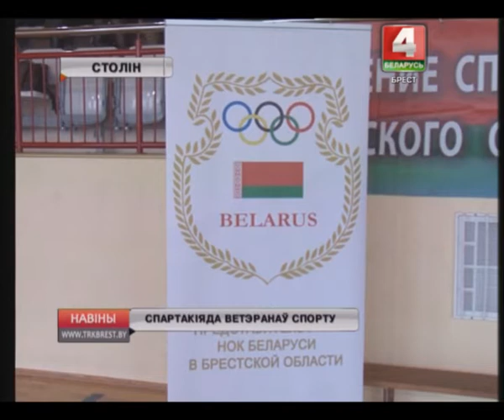СПАРТАКІЯДА ВЕТЭРАНАЎ СПОРТУ (Відэа)